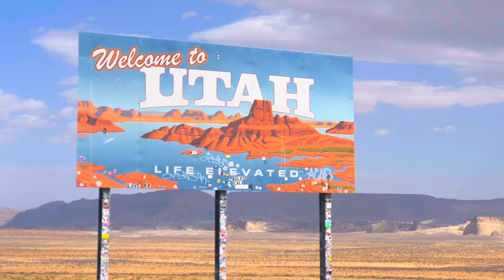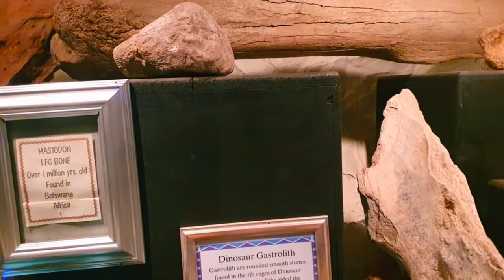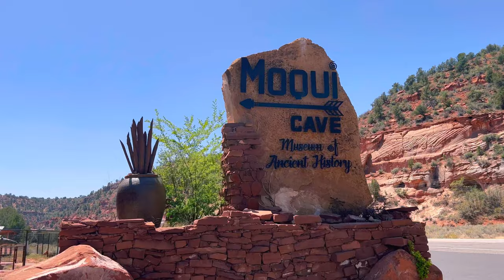Bryce Canyon | Utah | Usa | Malayalam travel Vlog | footprints | Bilbin Paul | Wonders of the Nature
Bryce Canyon National Park (/braɪs/) is an American national park located in southwestern Utah. The major feature of the park is Bryce Canyon, which despite its name, is not a canyon, but a collection of giant natural amphitheaters along the eastern side of the Paunsaugunt Plateau. Bryce is distinctive due to geological structures called hoodoos, formed by frost weathering and stream erosion of the river and lake bed sedimentary rocks. The red, orange, and white colors of the rocks provide spectacular views for park visitors. Bryce Canyon National Park is much smaller and sits at a much higher elevation than nearby Zion National Park. The rim at Bryce varies from 8,000 to 9,000 feet (2,400 to 2,700 m).

The Bryce Canyon area was settled by Mormon pioneers in the 1850s and was named after Ebenezer Bryce, who homesteaded in the area in 1874.[3] The area around Bryce Canyon was originally designated as a national monument by President Warren G. Harding in 1923 and was redesignated as a national park by Congress in 1928. The park covers 35,835 acres (55.992 sq mi; 14,502 ha; 145.02 km2) and receives substantially fewer visitors than Zion National Park (nearly 4.3 million in 2016) or Grand Canyon National Park (nearly 6 million in 2016), largely due to Bryce's more remote location. In 2018, Bryce Canyon received 2,679,478 recreational visitors, which was an increase of 107,794 visitors from the prior year.